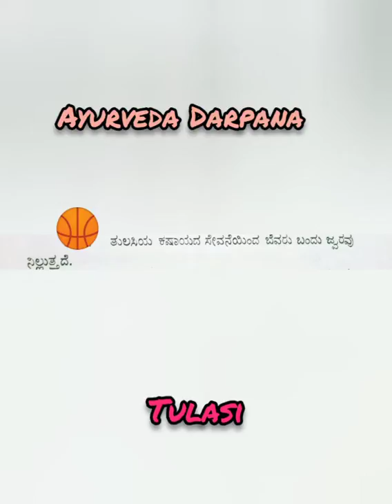Ayurveda # Darpana # Health tips # tulsi 6